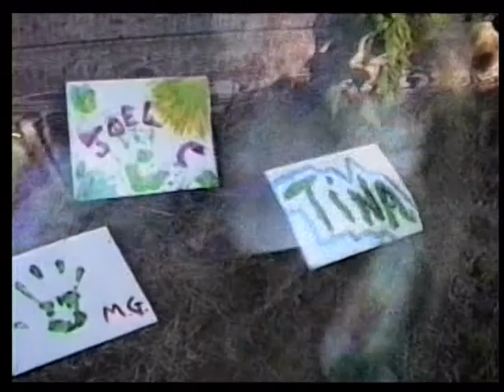Le Dual- a 1986 short film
Le Dual was a forced spontaneous creativity part of Bubblefest. Three tracks of Renaissance music were programmed on the player. We did practice/rehearse and everyone added ideas, but Le Dual was done in one take. 1986 was when Bubblefest was still a Film project and not just a party. And we were younger.